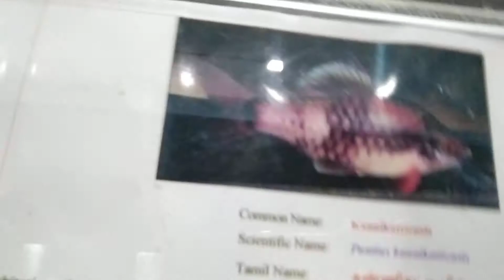tirunelveli ,pabamasam ;agathiyar falls hills in aquatic area